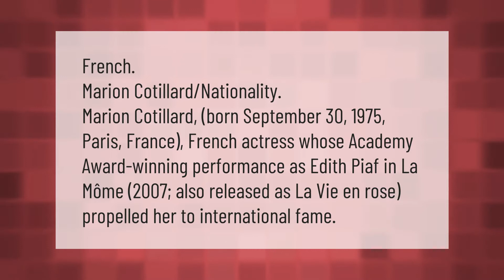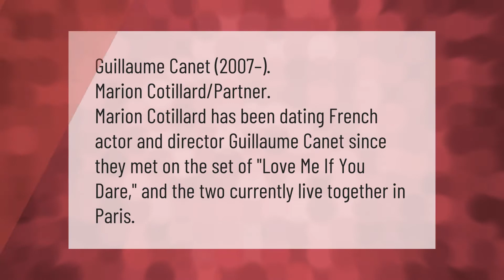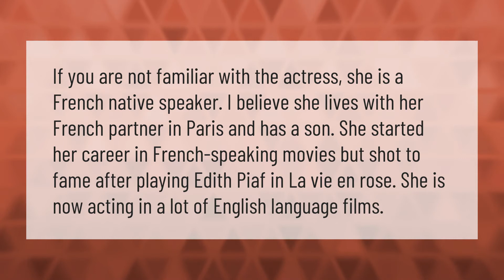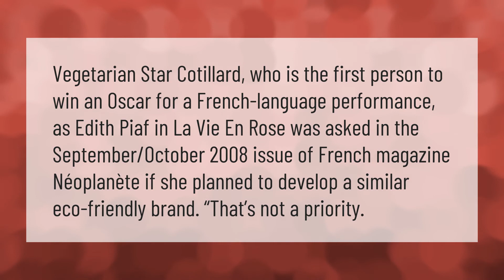What nationality is Marion Cotillard?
00:00 - What nationality is Marion Cotillard?
00:40 - Who is Marion Cotillard dating?
01:06 - Can Marion Cotillard sing?
01:34 - Does Marion Cotillard speak English?
02:08 - Where was allied filmed?
02:35 - Is Marion Cotillard vegan?

Laura S. Harris (2021, January 23.) What nationality is Marion Cotillard?
    AskAbout.video/articles/What-nationality-is-Marion-Cotillard-213871